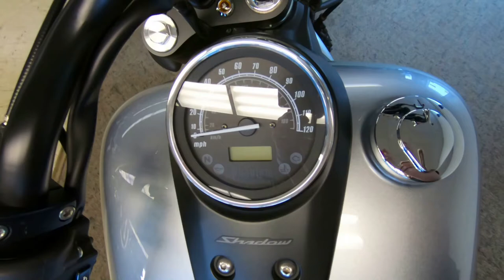2015 Honda Shadow Phantom - Used Motorcycle For Sale - Milwaukee, WI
Please visit Southeast Sales Powersports to view this Used Shadow Phantom 2015 Honda Shadow Phantom for sale in Milwaukee, Wisconsin

Stock# 501672

Description:
2015 Honda® Shadow Phantom
Embrace Your Dark Side.
If you want people to listen to you, a whisper can be louder than a shout. That’s the idea here: If you want to stand out in a world full of chrome and bright colors, maybe more chrome isn’t the answer. Maybe less is. Take one look at the Honda® Shadow Phantom® and you’re going to know that’s true. The Phantom is for riders who want a great bike, who love to ride and who want to make a powerful statement. Its blacked-out 745cc V-twin engine, black rims with matte silver highlights, bobbed fenders, spoked wheels and beefy front fork all set it apart from most of the other customs on the road. The V-twin engine’s throaty exhaust sounds just right. And the Phantom®’s slightly more upright seating position is just right for both longer rides and boulevard cruising. Best of all? That has to be the Phantom’s low price tag. It’s time to go over to the dark side—in style, on a Honda® Phantom®.

Features may include:

Innovations
Spoked Wheels
Spoked black wheels and hubs feature a 120/90-17 front tire and 160/80-15 rear tire to complete the overall custom look.

Front-Disc Brake
If there’s one place you DON’T want retro performance, it’s your brakes. That’s why we gave the Shadow Phantom® a 296mm front disc for distinctly modern stopping power.

Forget about fiddling with a choke—the Shadow's fuel injection system means no-hassle startups on cold mornings or at high altitudes, and optimal performance in any condition.

Stylish Finish
Bobber-inspired styling with extensive blacked-out and matte finishes.

V-Twin Engine
Nothing pumps out the torque like a big V-twin. The Phantom®’s power makes it perfect for both around-town cruising, commutes and casual weekend-long rides.

Five-Speed Transmission
Wide-ratio five-speed transmission lets you cruise the boulevard at a low, unhurried pace, yet allows you hop on the highway without revving the engine through the roof.

Skimming the pavement at just 25.7 inches, the Phantom®’s low seat height makes flat-footing it at stoplights or in parking lots a breeze. And the Phantom®’s narrow seat/tank junction makes it feel even lower.

Gunfighter Saddle
Sleek, one-piece gunfighter-type seat is comfortable and looks great too.

2-into-2 Exhaust System
Sleek pipes feature bullet-style mufflers for that classic cruiser style of yesteryear. Large-diameter head pipes and 2-into-2 system design combine to put out true, V-twin cruiser sound.